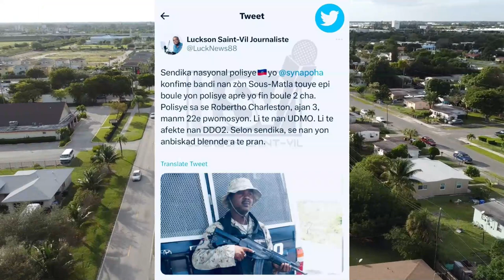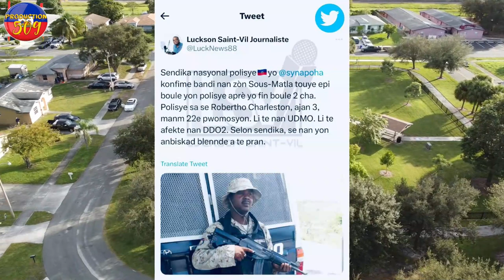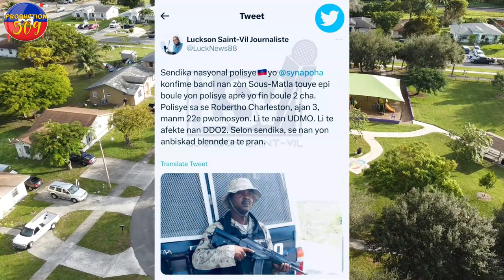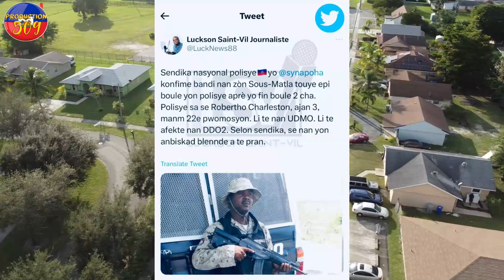chèf g4ng vitelom rache plizyè solda bay moun manje nan yon seremoni mistik polisye krabinen lajan